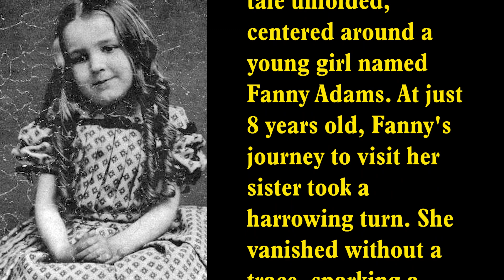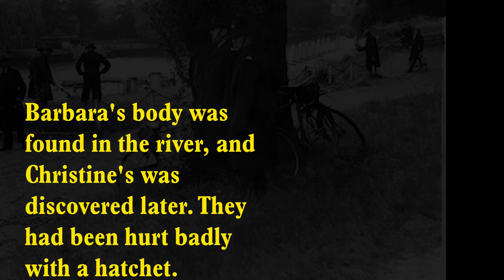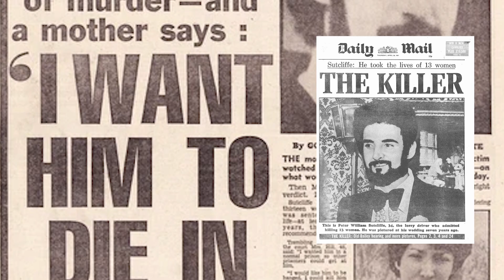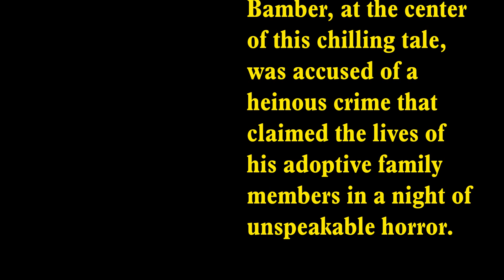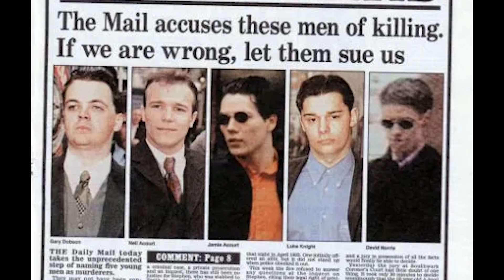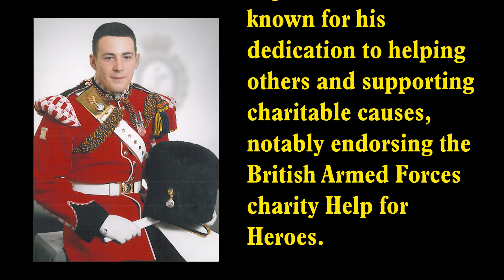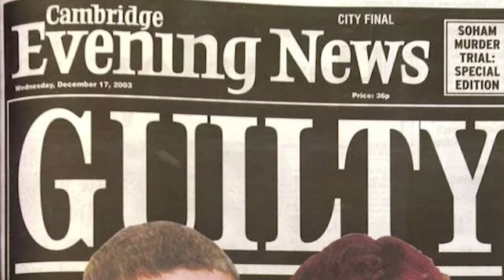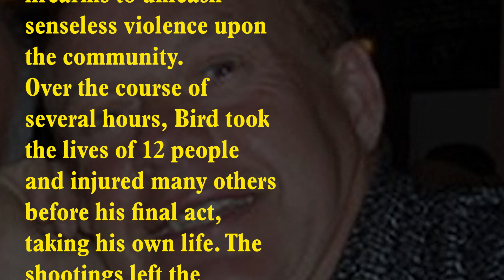10 MORE Shocking Crimes That Changed British History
In this Documentary we're exploring pivotal moments in British history, this compilation highlights 10 More impactful true crimes that significantly altered the course of the nation's narrative, shaping its legal system, societal norms, and cultural landscape.

Chapters
0:00 intro
0:34 The Murder of Sweet Fanny Adams
2:00 The Thames Towpath Murders
3:21 The Yorkshire Ripper
4:38 Monster of Worcester
5:56 The Brutal Murders at White House Farm
7:44 Stephen Lawrence
9:00 Who Killed Jill Dando
10:11 The Murder of Lee Rigby
12:02 Holly Wells & Jessica Chapman
13:40 Massacre in Cumbria